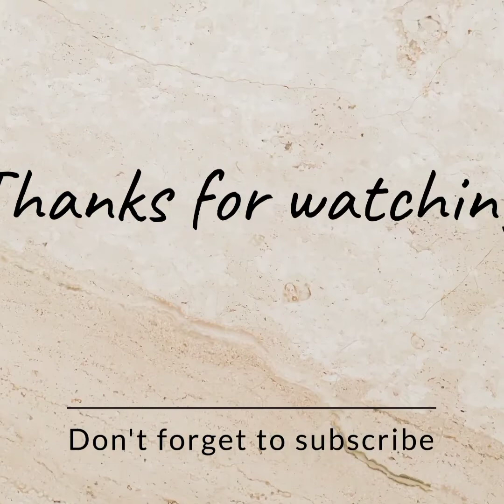if you constantly crave Sweets, chocolate, biscuit etc then watch this,you are not a longer throat